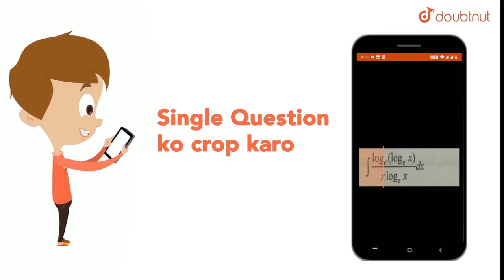Two instruments having stretched strings are being played in unison . When the tension in one of...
Question From – Cengage BM Sharma WAVES AND THERMODYNAMICS SUPERPOSITION AND STANDING WAVES JEE Main, JEE Advanced, NEET, KVPY, AIIMS, CBSE, RBSE, UP, MP, BIHAR BOARD

QUESTION TEXT:-
Two instruments having stretched strings are being played in unison . When the tension in one of the instruments is increases by ` 1% , 3` beats are produced in ` 2 s`. The initial frequency of vibration of each wire is